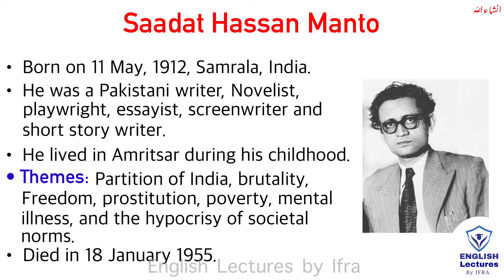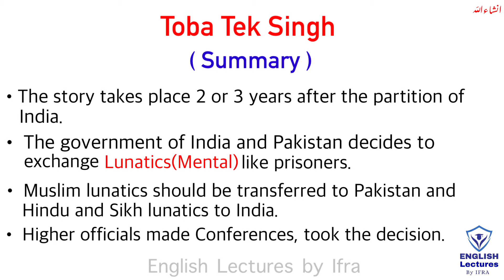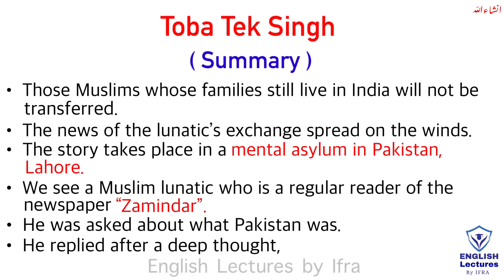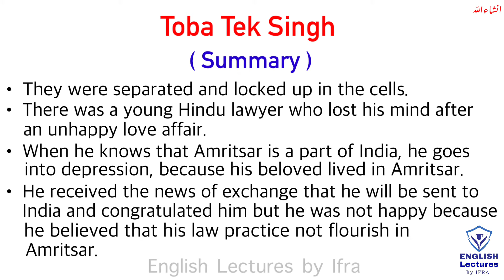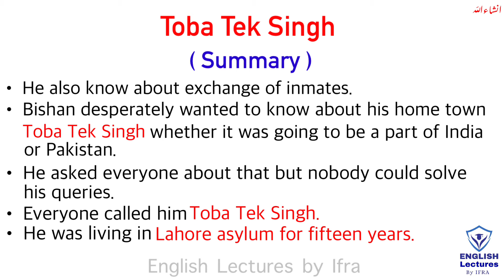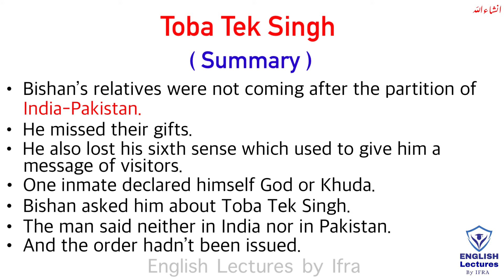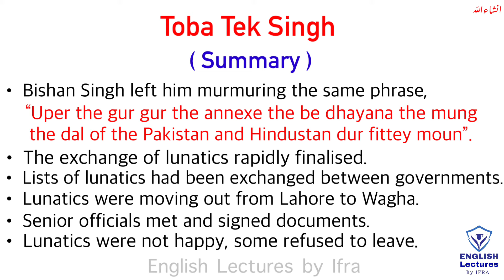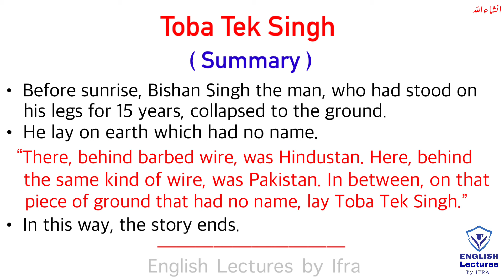Toba Tek Singh by Saadat Hassan Manto | Summary in Urdu/Hindi | Critical Analysis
Asslam-O-alaikum! My name Is Ifra I'm a English lecturer
I will tell you in this about short story toba tek singh by saadat hasan manto and i also tell you about the following points
writers introduction
introduction
published date
setting
summary

Your Queries to be solved⬇️
toba tek singh by saadat hasan manto
toba tek singh summary
saadat hasan manto
toba tek singh by manto
toba tek singh by saadat hasan manto in hindi
toba tek singh by sadat hasan manto summary in hindi
toba tek singh by saadat hasan manto critical analysis
toba tek singh full story in urdu
toba tek singh by saadat hassan manto in urdu
toba tek singh story by sadat hassan manto
toba tek singh by saadat hasan manto themes

I need your help To Grow On Social Media platform like youtube and Instagram etc